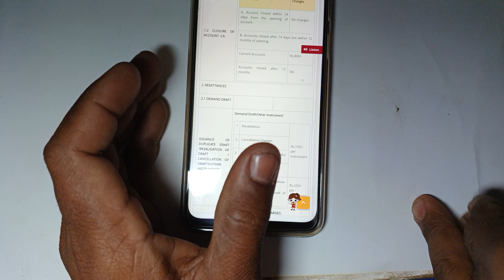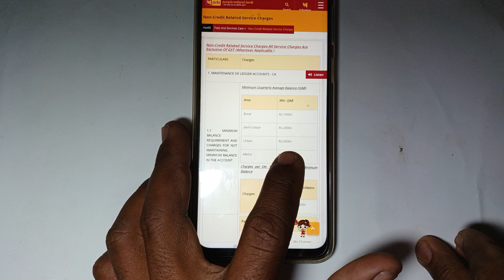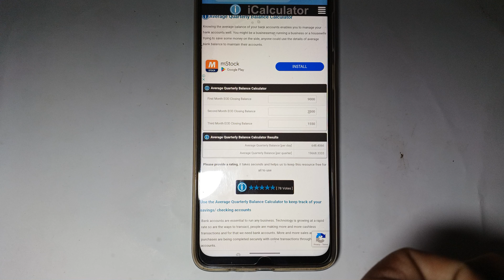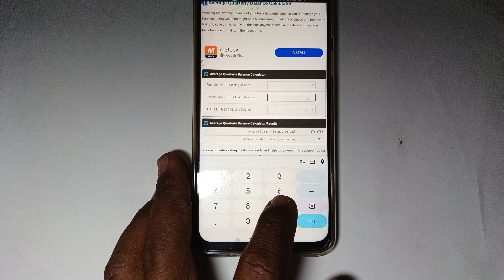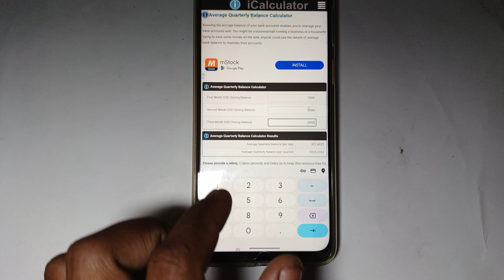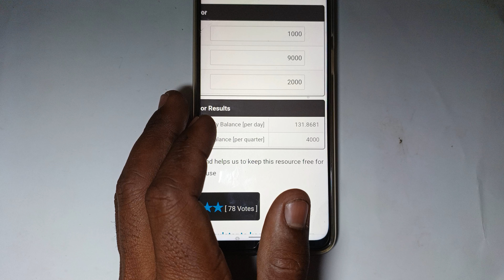Pnb minimum balance charges 2024 me | Pnb me minimum balance charge rule 2024 me